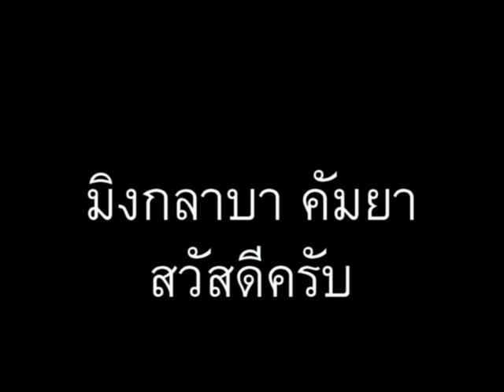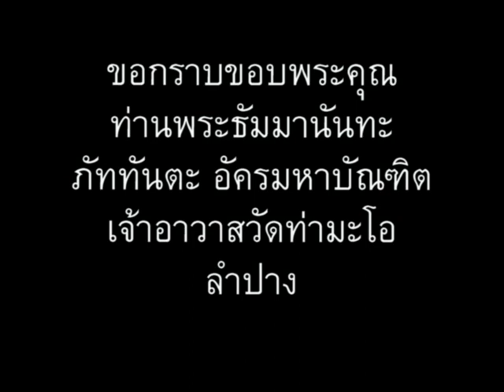ภาษาพม่า ตอน18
ภาษาพม่า (เมียนมา) สบายๆสไตล์เรา ตอน 18 - ไม่เป็นไร // 'Learn Myanmar' for Thai speakers. CC: BY-NC-SA // ภาษาพม่าเรียง "ประธาน+กรรม+กริยา", คำขยายส่วนใหญ่ ใส่ไว้ข้างหน้า // ไวยากรณ์พม่าคล้ายภาษาญี่ปุ่น และมักจะมีอะไรที่ตรงข้ามกับภาษาไทยเป็นส่วนใหญ่